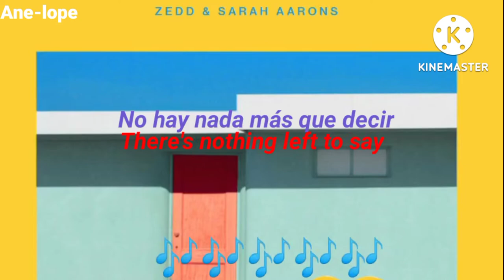Zedd & Sarah Aarons - Happy Now (Writer Demo) [Snippet 1 Oficial] sub español y inglés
Nombre de la canción: Happy Now (Writer Demo).

Autores de la canción: Zedd y Sarah Aarons.

Productores de la canción: Zedd y Monsters y Strangers.

Vocales de la canción: Sarah Aarons.

Derechos del Autor: Zedd y Sarah Aarons.

Significado de la canción: La canción trata sobre el ex de una persona.

[Snippet]
[Chorus: Sarah Aarons]
Foreign place
So I shut my mouth